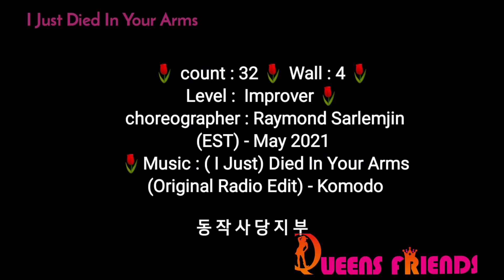I Just Died In Your Arms line dance◈/Improver(초중급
🌷 count : 32 🌷 Wall : 4 🌷 Level :  Improver 🌷 choreographer : Raymond Sarlemjin (EST) - May 2021  🌷Music : ( I Just) Died In Your Arms (Original Radio Edit) - Komodo
(사) 라인댄스퀸코리아협회
        동작사당지부장 이명숙
이순자. 서재연. 이양자. 이양순 지도자자격증문의 시니어 일반2급 일반1급 동영상반.